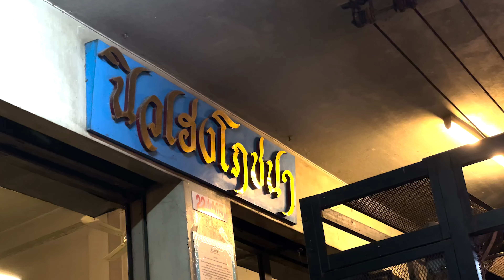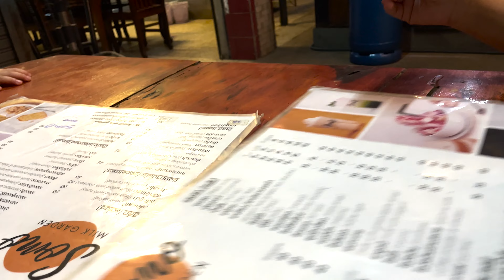ร้านนี้ ต้องลอง กลางวันขายอาหาร กลางคืนขายนมสด